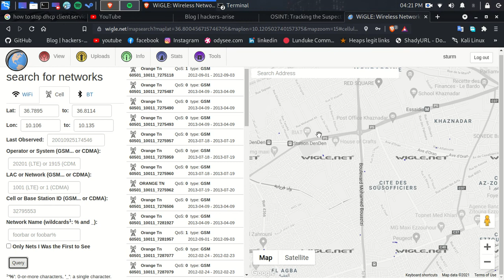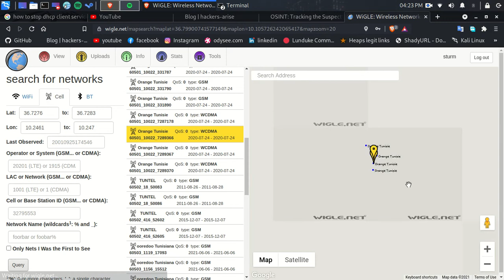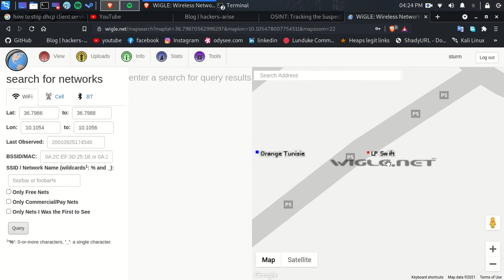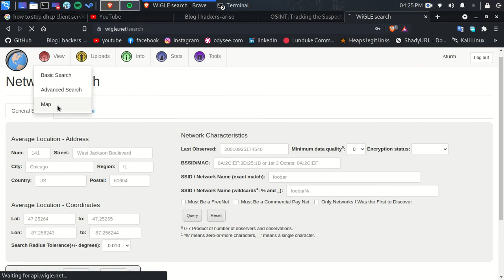Tracking people's Precise Location with kali linux (information gathering)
There is so  much information available to us on the Internet that sometimes it can be overwhelming in its scope. It is up to the professional OSINT investigator to find the key data source and extract the necessary information.
In some investigations, we may have information on the Wi-Fi AP that the suspect connected to through various sources including their registry entries. In other cases, we might suspect that the suspect has used their phone as an AP to tether to other devices. In either case, the location of the AP may provide us information as to the location or movements of the suspect.
as you can see you can track mac addresses , wifi ,GSM,BT.